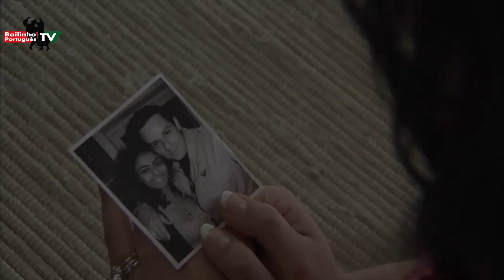Programa - Dia 26 de Julho, 2017 - Sr. Santo Cristo dos Milagres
Passeio a Niagara Falls Canada organizado pela Comissão de Festas do Sr. Santo Cristo dos Milagres em Brampton
Tony Camara